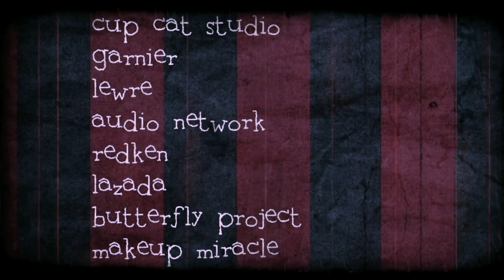TOP 6 | THE FREAK SHOW | NYX FACE AWARDS 2018